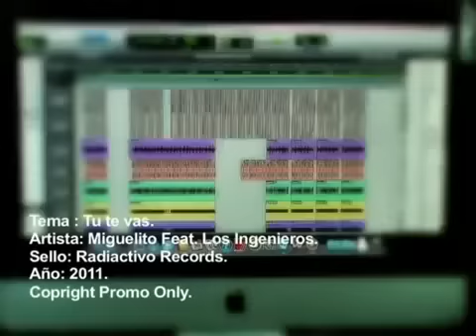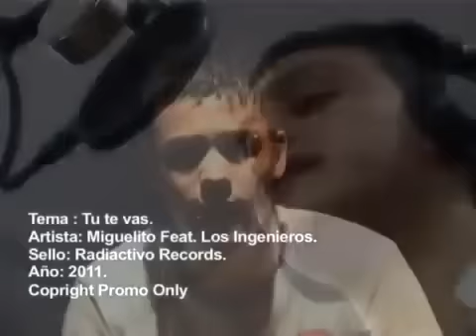Miguelito Videoclip TU TE VAS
Todos los sabados de 20 a 24 por America 24 TROPICALISIMA .
Canal 2 de cablevision y Multicanal
Canal 4 de de Telecentro
Canal 719 de Direct tv